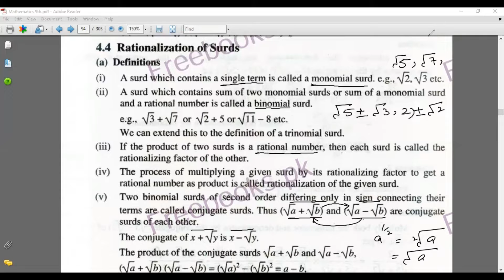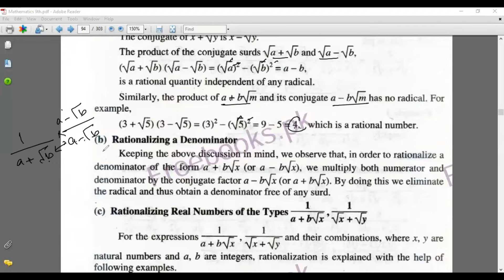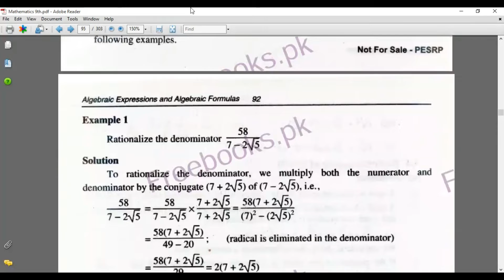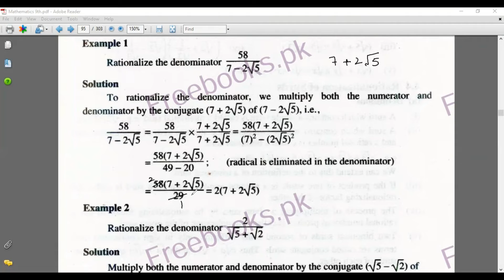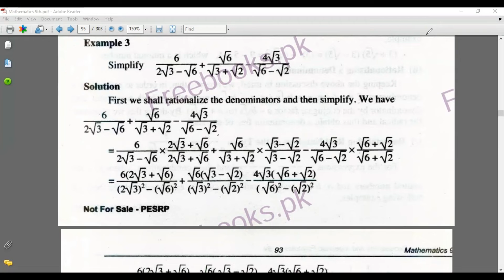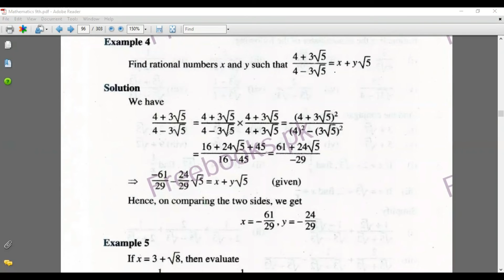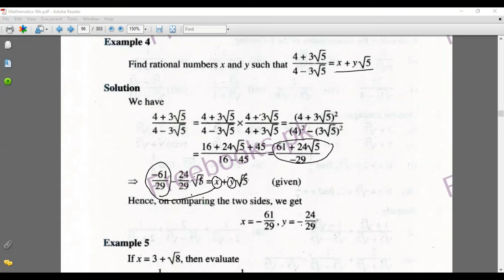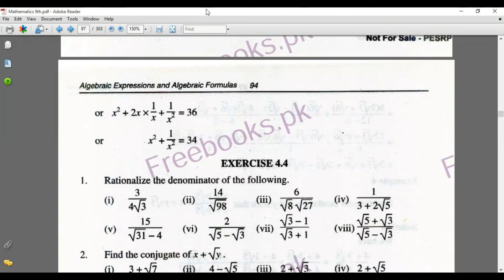Lecture 25 (Rationalization Of Surds)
Chapter 04 Algebraic Expressions & Algebraic Formulas
In this tutorial we will discuss the types of surds and the method of rationalization and how to rationalize a surd.